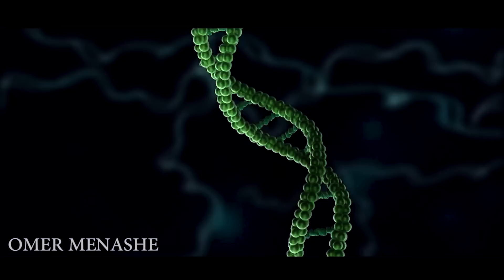Danny Phantom trailer (2020) Asa Butterfield Movie HD (FanMade)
I'M GOING GHOST!

This is NOT an official trailer, but just something I edited for entertainment. Please respect this just like any other form of fan art.

None of the footage is mine, it's taken from different sources: Ms. Peregnrine's home for peculiar children, Ghostbusters (2016), The space between us, Man of steel, The incredible hulk.

Program: Premiere Pro CC
Danny: Asa Butterfield
Song: Danny Phantom theme song